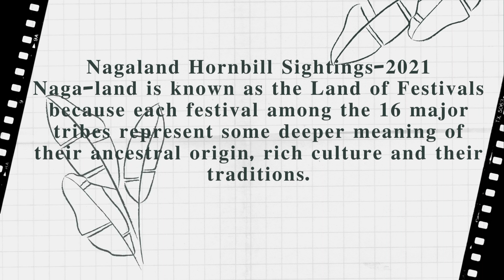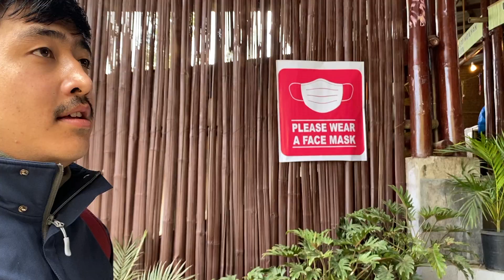Nagaland hornbill sightings-2021 ||EPISODE ONE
𝐍𝐚𝐠𝐚𝐥𝐚𝐧𝐝 𝐇𝐨𝐫𝐧𝐛𝐢𝐥𝐥 𝐒𝐢𝐠𝐡𝐭𝐢𝐧𝐠𝐬-𝟐𝟎𝟐𝟏
𝐍𝐚𝐠𝐚-𝐥𝐚𝐧𝐝 𝐢𝐬 𝐤𝐧𝐨𝐰𝐧 𝐚𝐬 𝐭𝐡𝐞 𝐋𝐚𝐧𝐝 𝐨𝐟 𝐅𝐞𝐬𝐭𝐢𝐯𝐚𝐥𝐬 𝐛𝐞𝐜𝐚𝐮𝐬𝐞 𝐞𝐚𝐜𝐡 𝐟𝐞𝐬𝐭𝐢𝐯𝐚𝐥 𝐚𝐦𝐨𝐧𝐠 𝐭𝐡𝐞 𝟏𝟔 𝐦𝐚𝐣𝐨𝐫 𝐭𝐫𝐢𝐛𝐞𝐬 𝐫𝐞𝐩𝐫𝐞𝐬𝐞𝐧𝐭 𝐬𝐨𝐦𝐞 𝐝𝐞𝐞𝐩𝐞𝐫 𝐦𝐞𝐚𝐧𝐢𝐧𝐠 𝐨𝐟 𝐭𝐡𝐞𝐢𝐫 𝐚𝐧𝐜𝐞𝐬𝐭𝐫𝐚𝐥 𝐨𝐫𝐢𝐠𝐢𝐧, 𝐫𝐢𝐜𝐡 𝐜𝐮𝐥𝐭𝐮𝐫𝐞 𝐚𝐧𝐝 𝐭𝐡𝐞𝐢𝐫 𝐭𝐫𝐚𝐝𝐢𝐭𝐢𝐨𝐧𝐬.